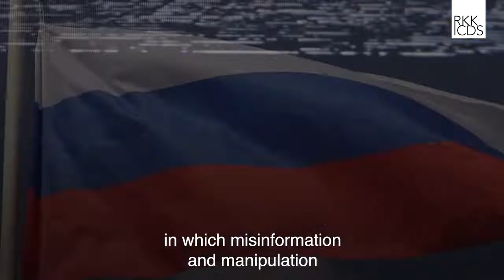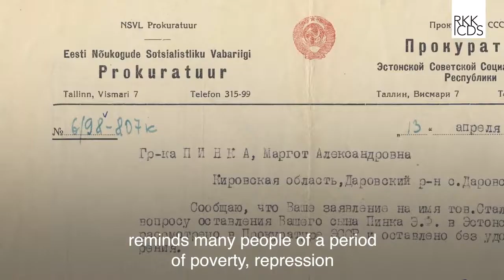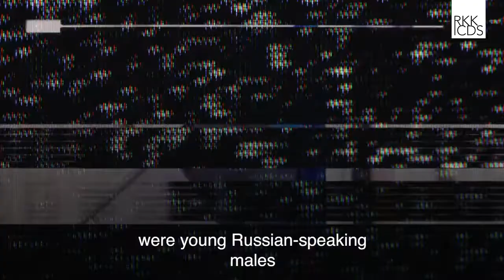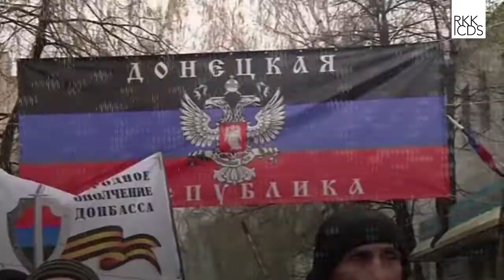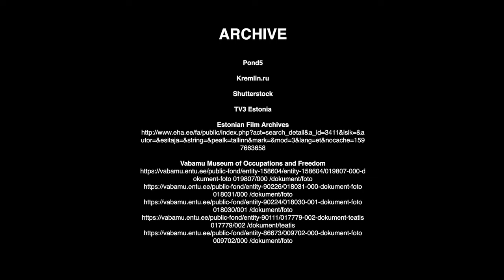The Bronze Soldier Crisis of 2007: Revisiting an Early Case of Hybrid Conflict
It should have been a wakeup call for the rest of the world, but the world failed to listen.

In 2007, a struggle over a divisive Soviet statue set the standard for a new form of Russian interference in the affairs of sovereign states. Our latest research by Ivo Juurvee and Mariita Mattiisen connects the dots to discover what really took place in Estonia.

It is time to learn the lessons – and heed the warnings.